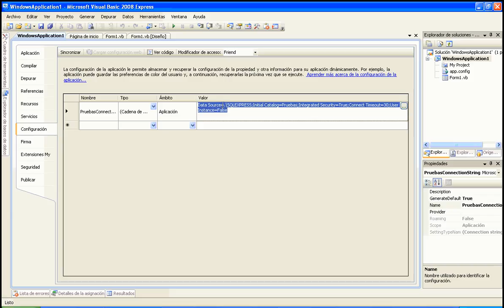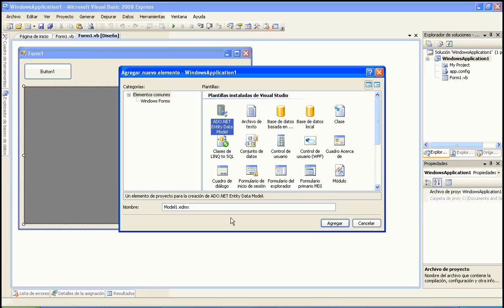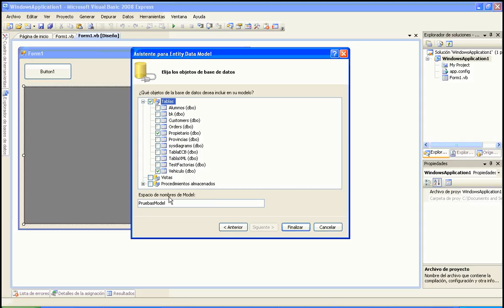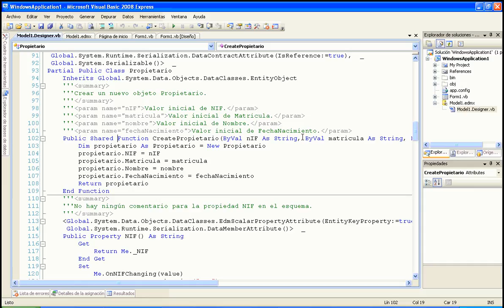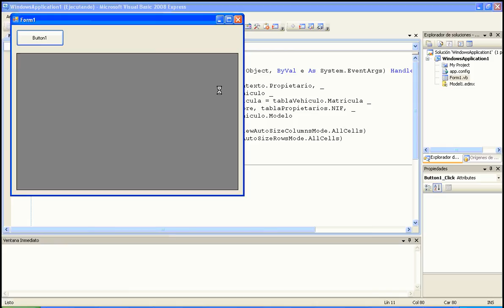Módulo 7 Linq to Entities 01